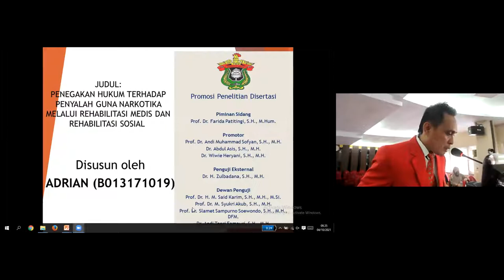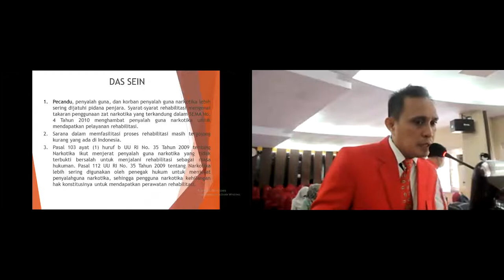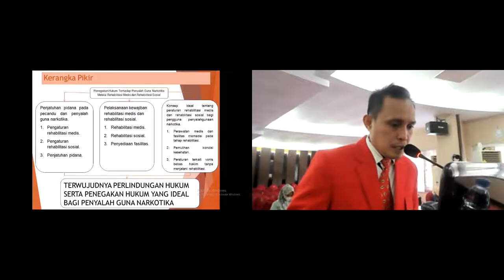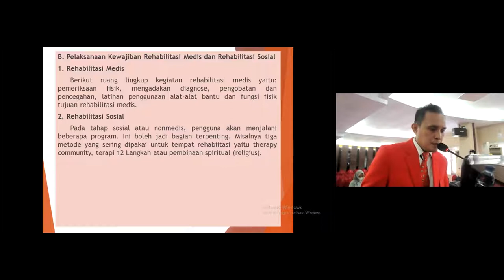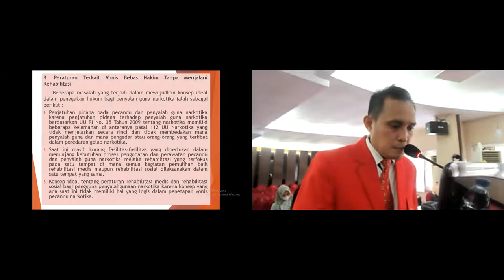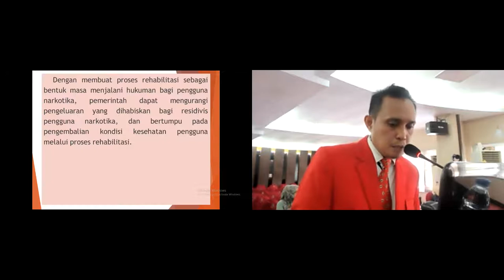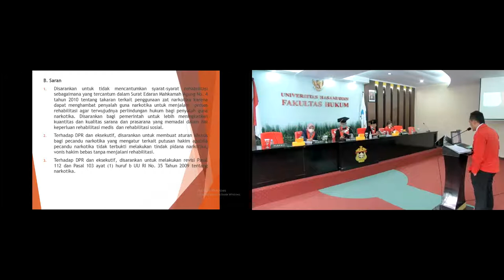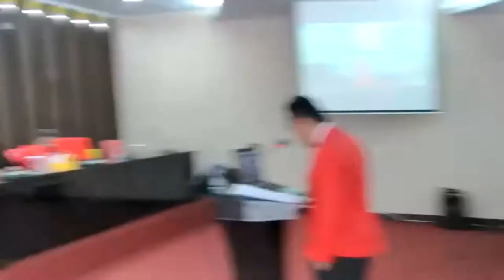Promosi Doktor dalam Bidang Ilmu Hukum Sdr. Adrian (B013171019)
Promosi Doktor dalam Bidang Ilmu Hukum Sdr. Adrian (B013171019) dengan Judul Disertasi Penegakan Hukum terhadap Penyalah Guna Narkotika melalui Rehabilitasi Medis dan Rehabilitasi Sosial

Promotor Prof. Dr. Andi Muhammad Sofyan, S.H., M.H.
Ko-Promotor Dr. Abd. Asis, S.H., M.H. dan .Dr. Wiwie Heryani, S.H., M.H.
Penguji Eksternal Dr. Sulbadana, S.H., M.H. (Universitas Tadulako)
Penguji Prof. Dr. H. M. Said Karim, S.H., M.H., M.Si., Prof. Dr. M. Syukri Akub, S.H., M.H., Prof. Dr. Slamet Sampurno Soewondo, S.H., M.H.,.DFM. dan Dr. Andi Tenri Famauri, S.H.,.M.H.